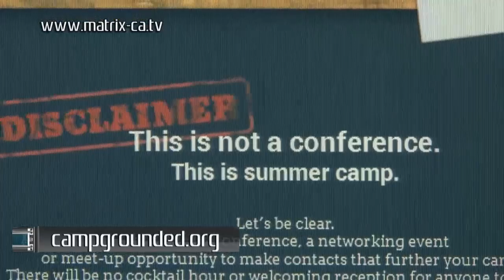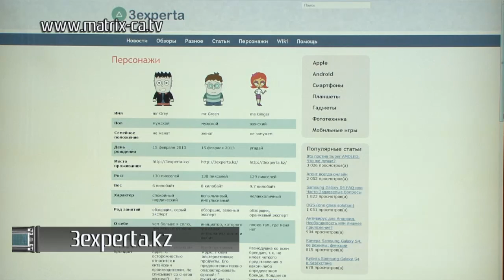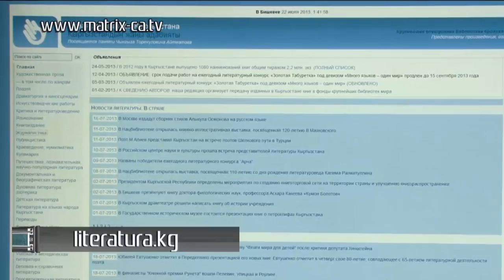НВС-217: краудфандинг и литература Кыргызстана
Самые лучшие сайты в Интернете: краудфандинг, литература и техноэксперты!